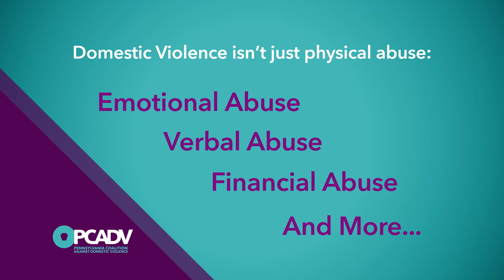Every1KnowsSome1 PSA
Statistically, it's likely that you know someone who has or is experiencing domestic violence.